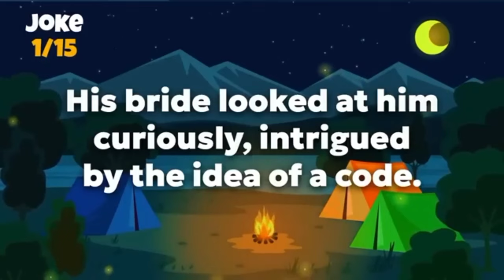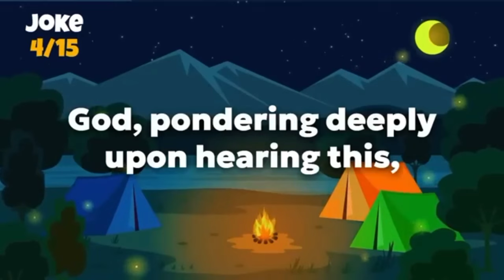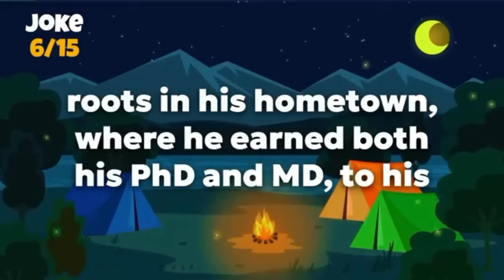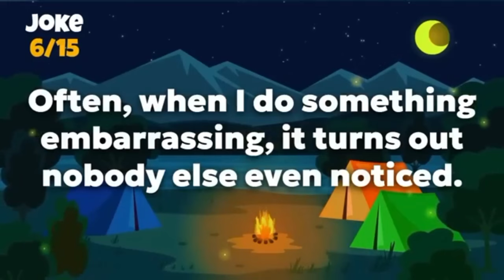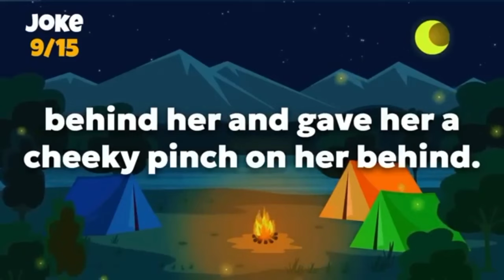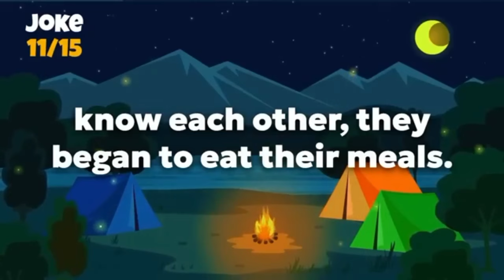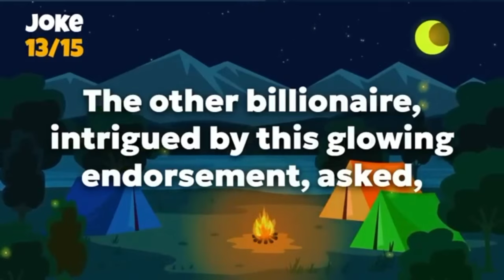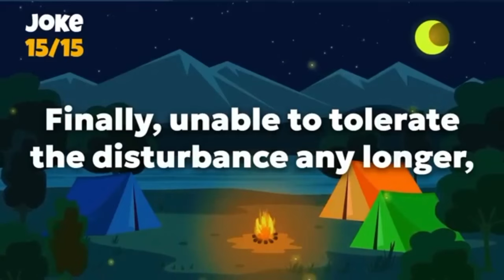🤣DIRTY JOKES COMPILATION! - To prove his love, she wanted him to get her name tattooed on...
JOKES COMPILATION! - Funny Daily Jokes! | BEST JOKES OF THE DAY!